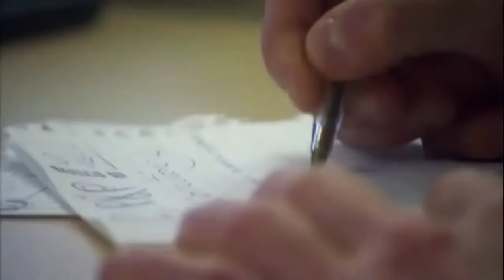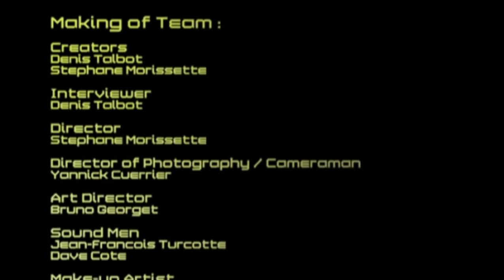Deus Ex Human Revolution Making of Segunda parte